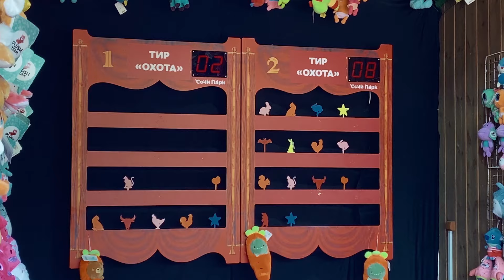СОЧИ ПАРК - я такого не ожидал | Самые страшные аттракционы! | Отдых в Сочи с детьми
Я давно стремлюсь побороть страх высоты, поэтому мы с моими детьми приехали в «Сочи Парк» и в этом выпуске мы испытаем все самые экстримальные аттракционы! Будет страшно, но весело)) И я уверен, что мы круто проведём время!

А также будет полезная информация для тех, кто не был или планирует отдых в Сочи с детьми и хочет посетить лучший в России тематический парк каруселей - «СОЧИ ПАРК».